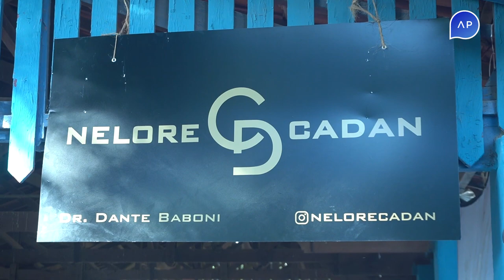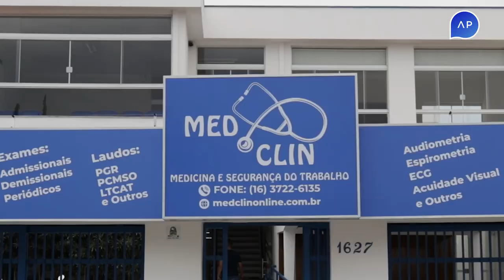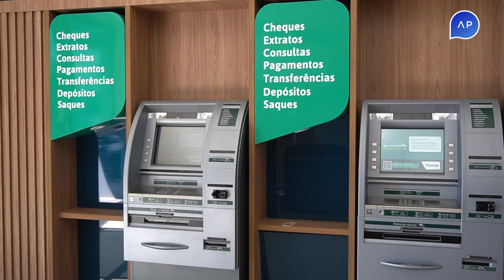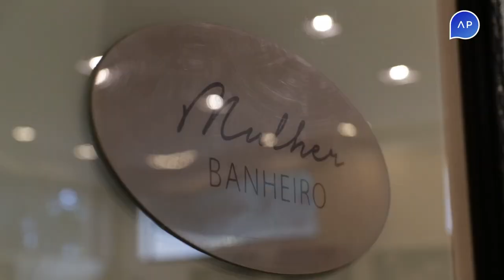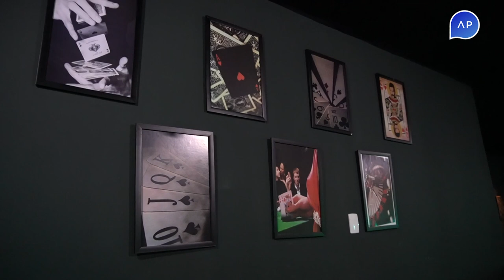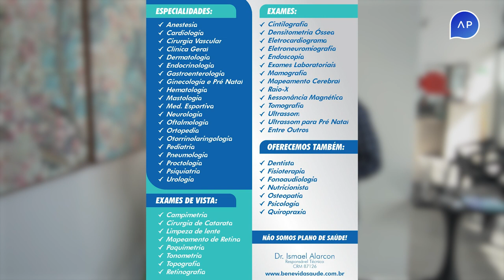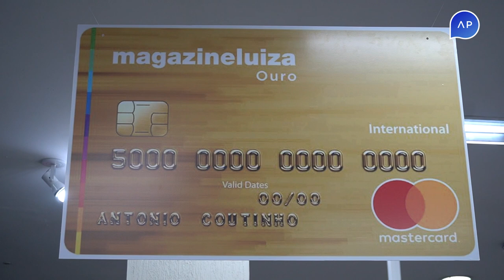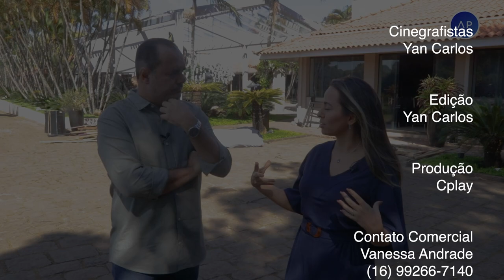Estilo AP 29 05 23mp4